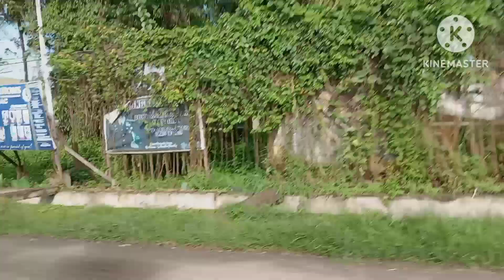GUYS BIBILHAN KO ANAK KO NG JOLLIBEE 😘😘😊ANG SAYA NYA THANKS GOD SA BLESSINGS 🙏😇